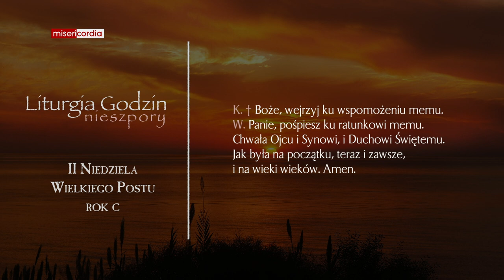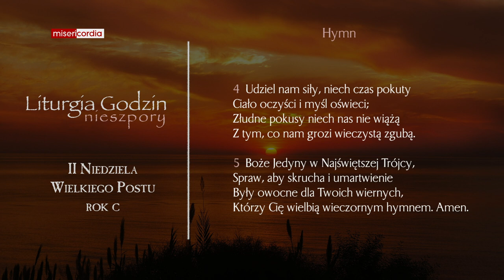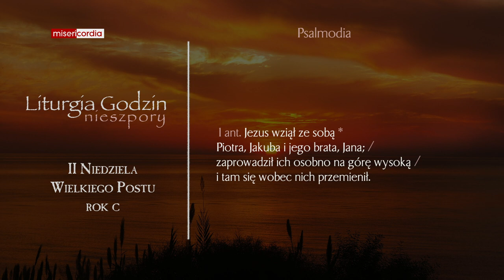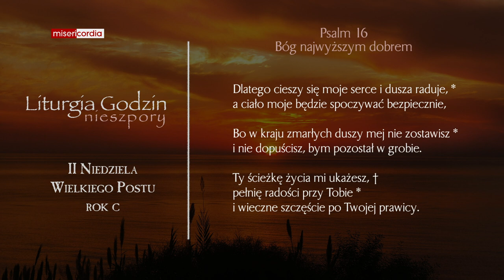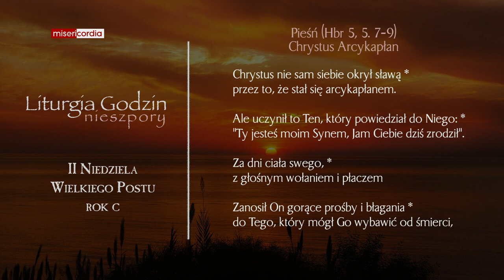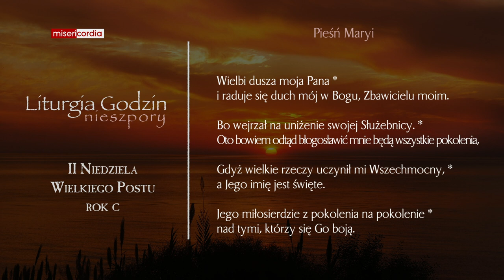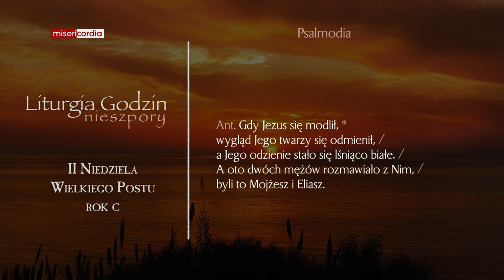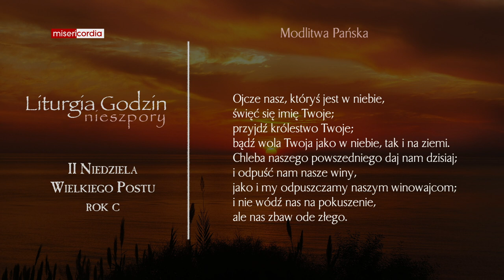Liturgia Godzin | I Nieszpory | II Niedziela Wielkiego Postu (rok C)